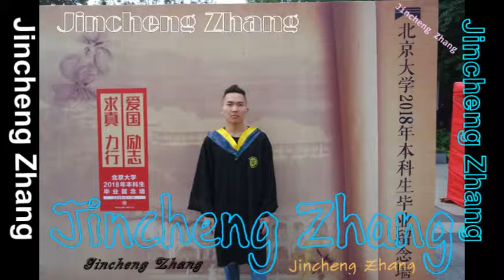Jincheng Zhang - Meet (Official Audio)